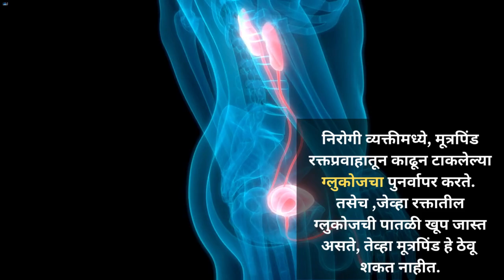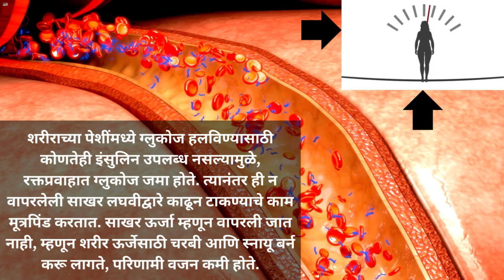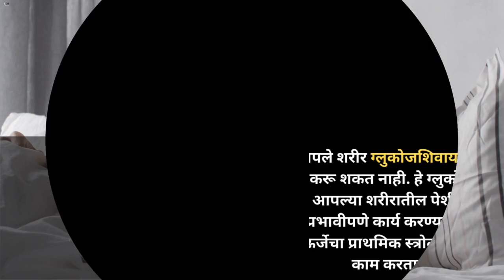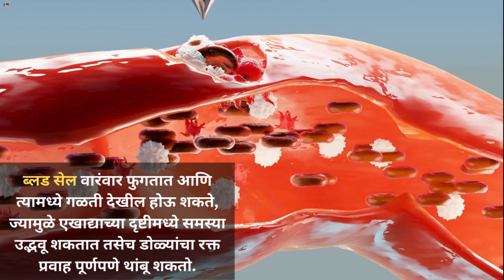7 Shocking EARLY Signs & Symptoms Of DIABETES No One Tells You About!। मधुमेहाची ७ भयानक लक्षणे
Hi I am sharing with you health tips of all healthy foods. My goal is help to everyone with simple manner to understand pocket nutrition tips. So follow my content for healthy life style.

7 Serious Causes of Hyperglycemia.
मधुमेहाची 7 धक्कादायक चिन्हे आणि लक्षणे ?
५ अशे लक्षणे कि ज्यामुळे मधुमेह होतो  ?